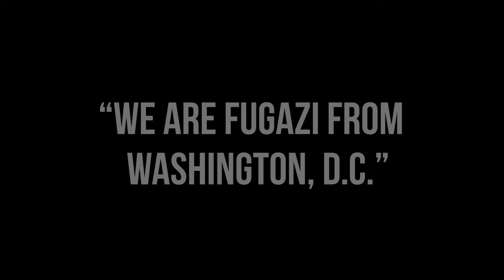We Are Fugazi from Washington, D.C. - official trailer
official trailer for We Are Fugazi from Washington, D.C.
theatrical distribution by Cinemad

Created to commemorate the 20 years that have passed since DC-based post-hardcore band Fugazi’s last live appearance (November 4, 2002, at The Forum in London), We Are Fugazi from Washington, D.C. is a 96-minute movie comprising crowd sourced, fan recorded live shows and rare archive footage of Fugazi curated by Joe Gross, Joseph Pattisall and Jeff Krulik.

Explicitly billed as a nondocumentary (tHISiSNOTaFUGAZIdOCUMENTARY,) the film pays tribute to Fugazi’s prowess as a live act — for old fans to remember and for a new generation to discover what they missed. This unique archival assemblage celebrates the fans and their cameras, as much as the band itself — a collision/ collusion of the ephemeral moment on stage, and the moments captured on camera.

(96 min, USA, curated by Joe Gross, Jeff Krulik, and Joseph Pattisall).